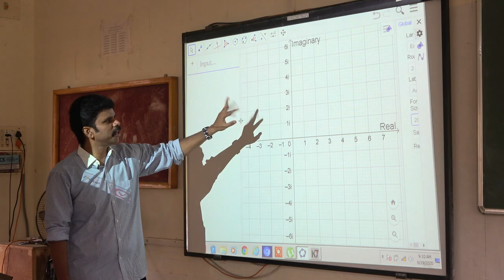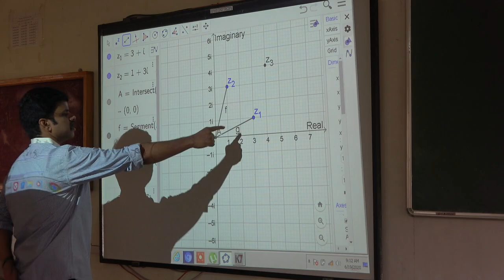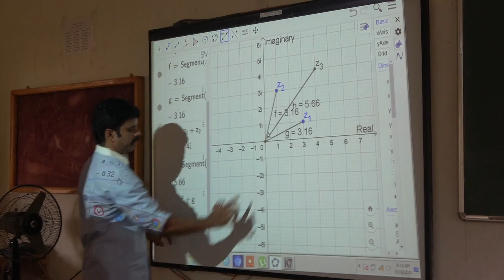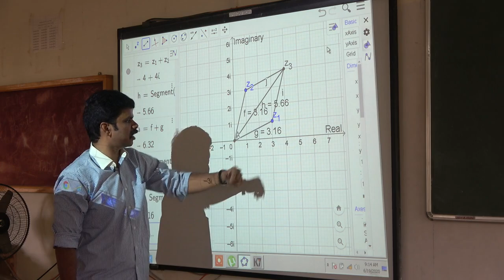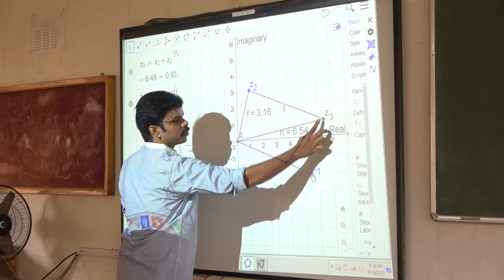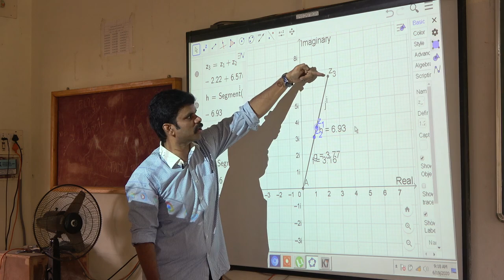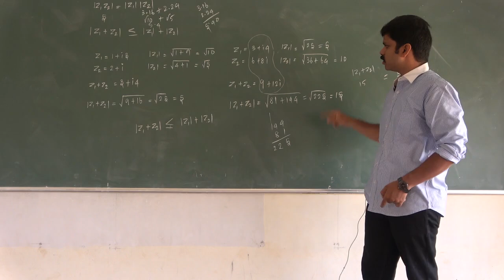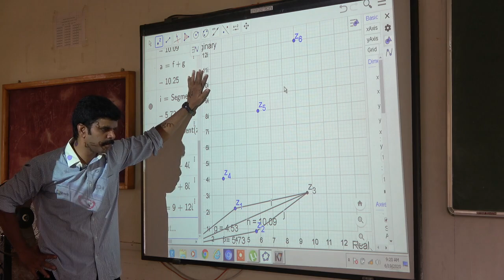Video133| 12th Maths | Unit 02| Complex Numbers| Saravanan seran